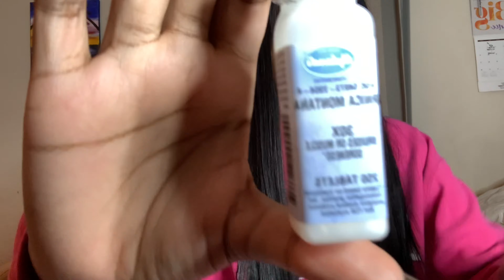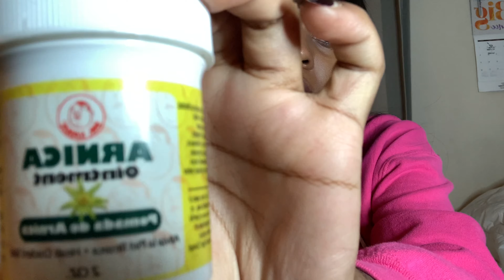Lip Fillers Vlog Update: What Happens After?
Hope you guys found this video helpful!

I Got Lip Fillers & This Is What Happened | BIRTHDAY VLOG SERIES

-You’re In!

Depop: @shop2dropp

Products Used:

Arnica Tablets